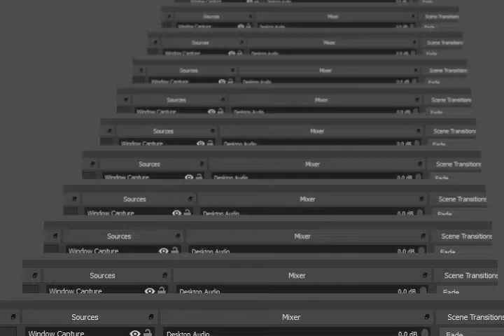Pokemon Fire Gold GBA Rematch Sabrina